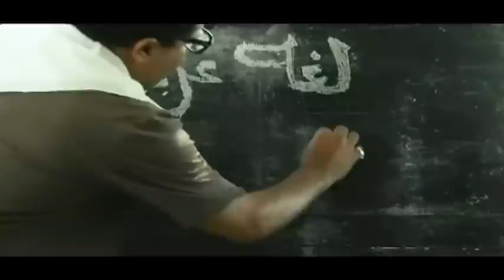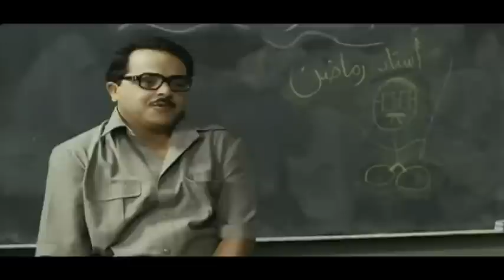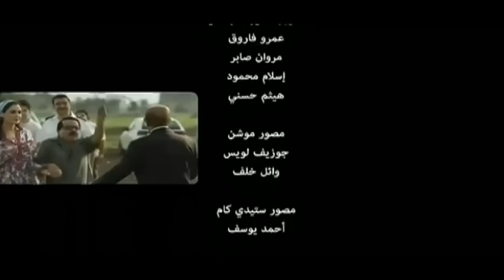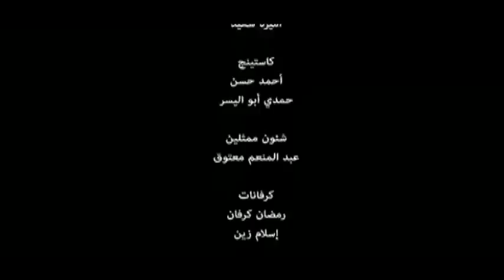فيلم رمضان مبروك ابو العلمين حمودة - Ramadan Mabrouk Abo El Alamein Hammouda Movie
يدور العمل حول مبروك أبو العلمين حمودة وهو مدرس في بلد ريفي تسمى ميت بدر حلاوة، ويخشاه الجميع لأنه مثال للحزم و اﻹنضباط، رمضان تضطره الظروف أن يعمل مدرسًا في مدرسة خاصة بها أبناء كبار المسئولين ويعلم ان جميع الطلبة في المدرسة الخاصة متعلقين بحب مطربة شهيرة، فيقرر أن يبعدهم عنها ليقع هو في حبها

كوميدى - رومانسى - اجتماعى - انتاج سنة 2008

الابطال
محمد هنيدى
سيرين عبد النور
محمد شرف
ليلى طاهر